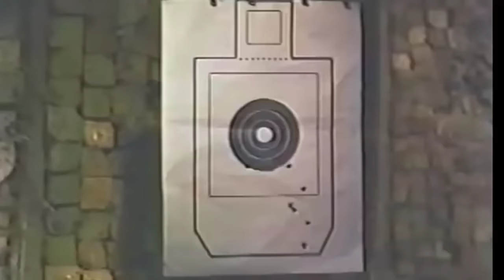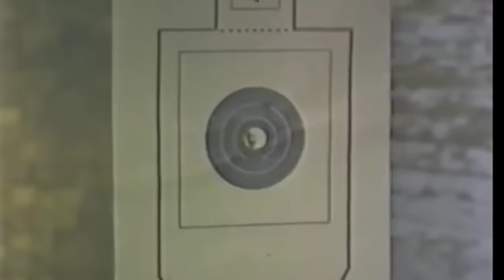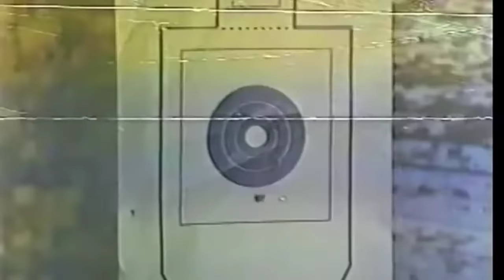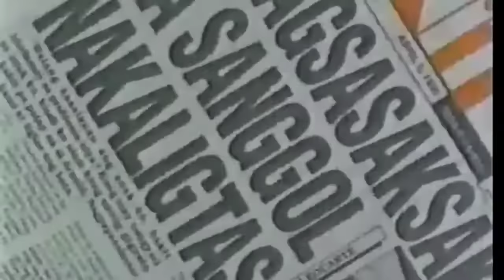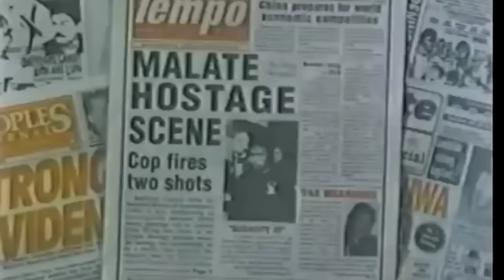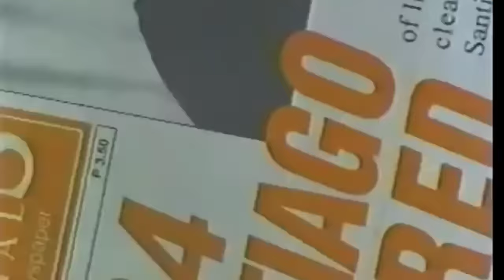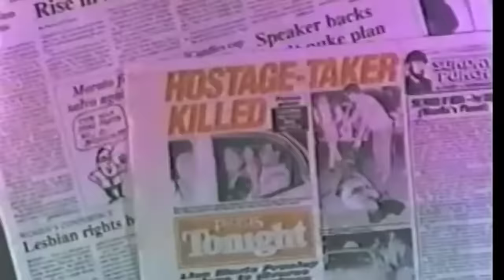"SPO4 SANTIAGO". SHARPSHOOTER.